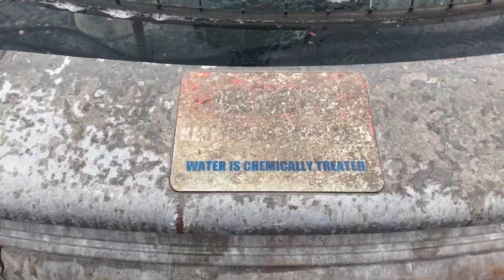RIVIERA FOUNTAIN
The Riviera Fountain is ready for Memorial Day Weekend!